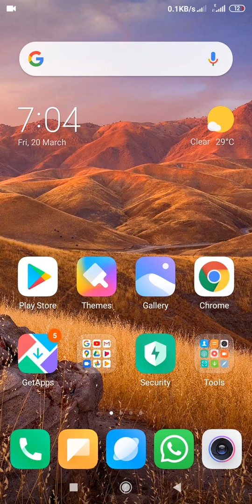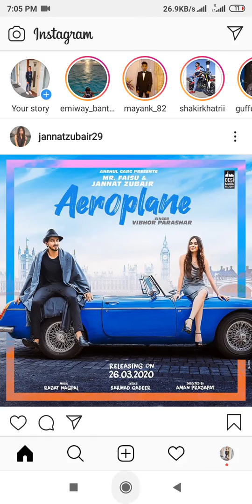How to live come on Instagram kaise Instagram pe live aaye || Episode 8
How to live come on Instagram kaise Instagram pe live aaye
|| Episode 8 ||